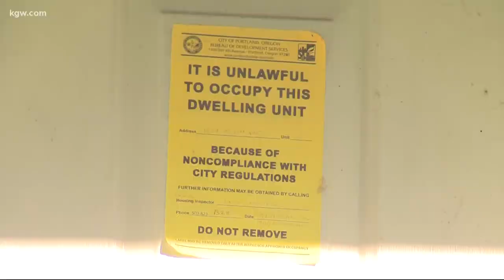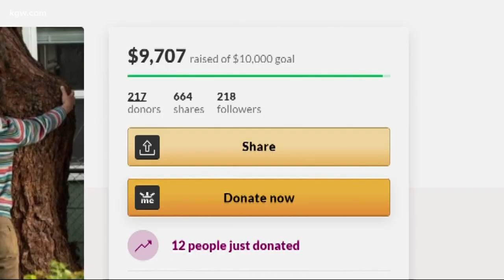Owners of Northeast Portland home damaged by sequoia believe it may be time for tree to go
Theo Smith and his wife love the home and do not want to demolish it in order to save the sequoia tree.